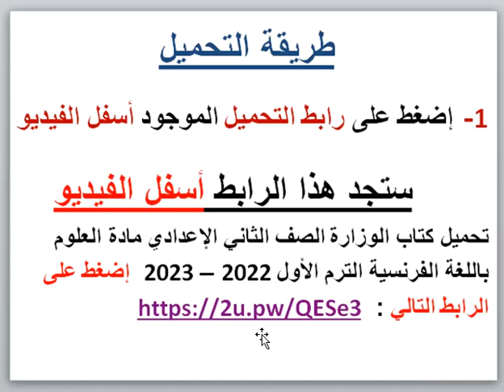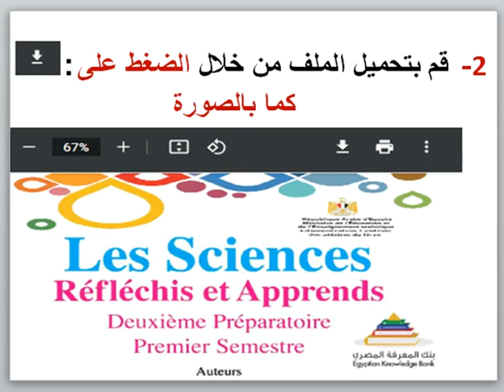تحميل كتاب الوزارة الصف الثانى الإعدادى مادة العلوم باللغة الفرنسية الترم الأول 2022 – 2023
تحميل كتاب الوزارة الصف الثاني الإعدادي مادة العلوم باللغة الفرنسية الترم الأول 2022 – 2023 إضغط على الرابط التالي